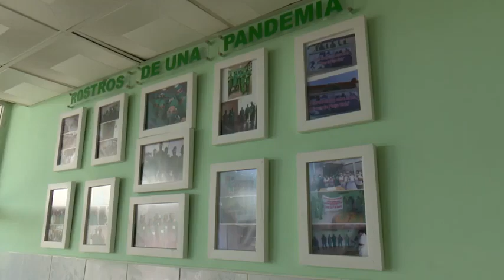Cuba: Recorrió Díaz-Canel obras de Salud y Cultura en Cienfuegos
El Primer Secretario del Comité Central del Partido y Presidente de la República de #,Cuba Miguel Díaz Canel Bermúdez, recorrió en Cienfuegos nuevas obras de la Salud Pública y la Cultura. La visita del mandatario se inscribe en el programa conmemorativo por el aniversario 65 del levantamiento popular armado del 5 de Septiembre de 1957. (Tomado de PerlavisiónTV)